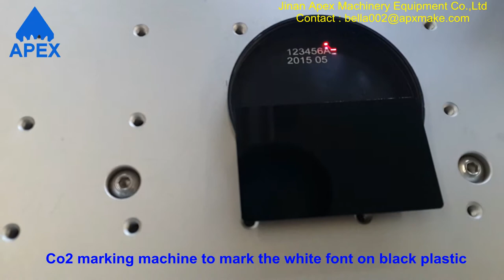Co2 marking machine to mark the white font on black plastic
Our office address :huayuan road, licheng district , Jinan city , China
Our factory address : Qingdao road , huaiyin district , Jinan city , China